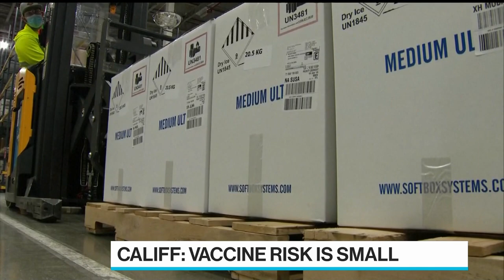Covid Vaccine Risk Is Very Small: Former FDA Commissioner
Dec.15 -- Former U.S. Food and Drug Administration Commissioner Robert Califf says the FDA has done an "A+ job" during the development and clinical trials of the Covid-19 vaccines. He speaks on "Bloomberg Surveillance."